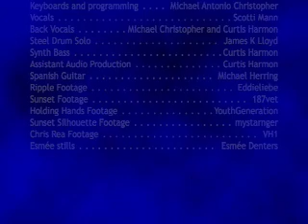An Original Song Dedicated to Esmée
I Hope you enjoy the vid. ---Mike (Antonio) Christopher